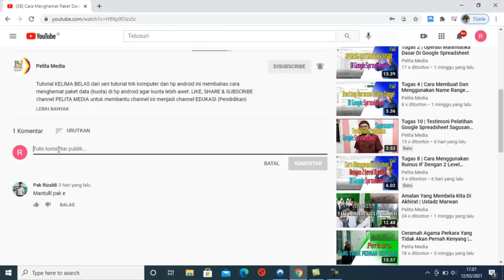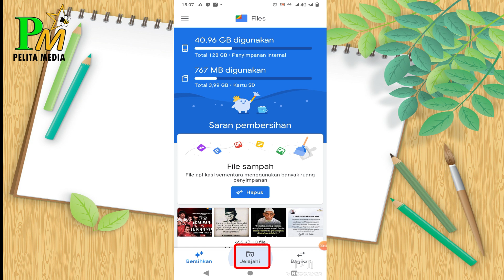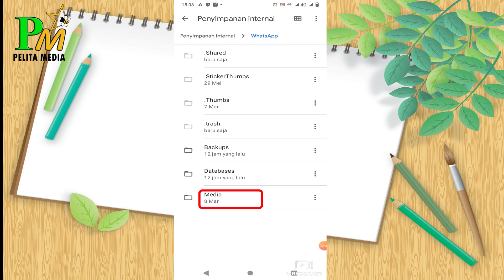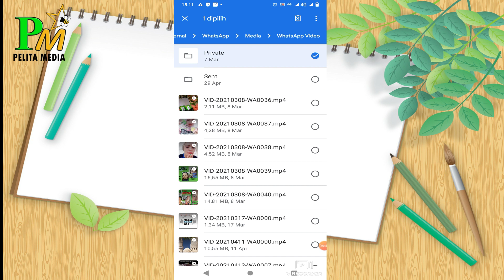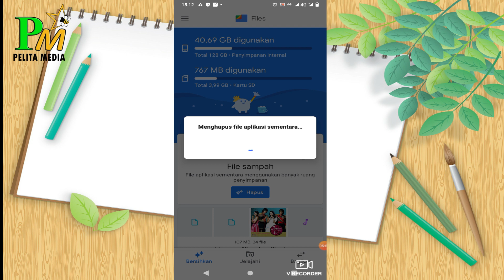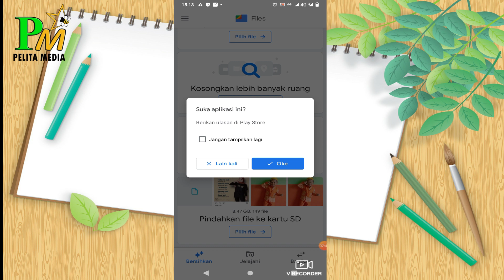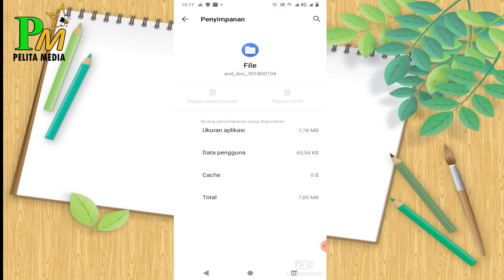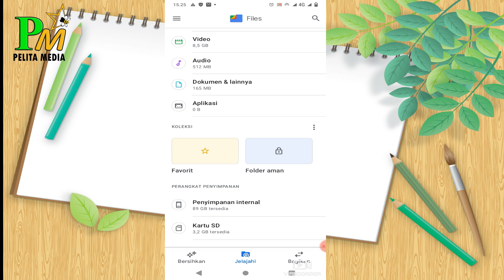Cara Membersihkan Sampah Penyebab Memori Penuh Di Hp Vivo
Pentingnya membersihkan sampah di hp android agar memori hp tidak penuh. File sudah dihapus tetapi memori hp masih penuh. Ini disebabkan ada file tersembunyi yang ukuran cukup besar yang tidak terhapus. Melalui video tutorial ini agar dijelaskan bagaimana menghapus file yang tersembunyi tersebut. Di video ini hp yang dibahas adalah hp merek vivo.